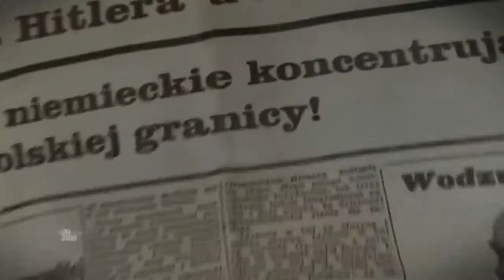Poland - History in Animation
It takes a few hours’ queue to get into Polish pavilion at EXPO 2010 in Shanghai. One of its attractions is 3D stereo “Animated History of Poland” prepared Platige Image animators, directed by Tomek Bagiński. It is one of a few productions done by Platige Image for EXPO exhibition.